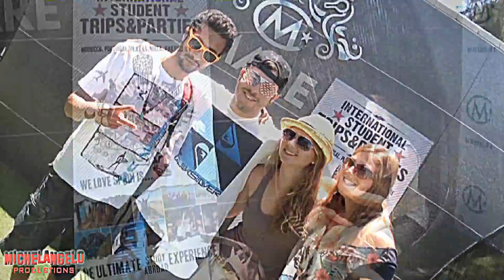WE LOVE SPAIN !!! - ERASMUS POOL PARTY - TERRAZA MARE @MICHELANGELO PRODUCTIONS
WE LOVE SPAIN !...COMIENZA LA FIESTA DE VERANO EN MARE. SI NO ESTUVISTE EN ESTE EVENTO, NO TE LO PIERDAS EL PROXIMO AÑO !!!. DIVERSIÓN ASEGURADA !